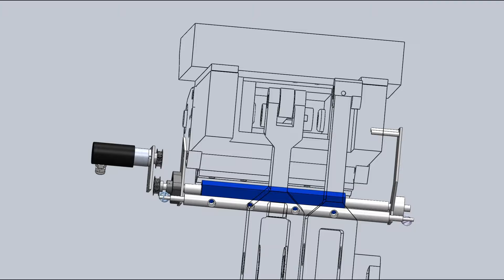Erklärvideo - Parta U Abwurfwelle Nachrüstung Anbauerklärung - Meyma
Erklärvideo - Parta U Abwurfwelle Nachrüstung Anbauerklärung -

Meyma

Meyma Bäckereimaschinen
Hebekipper - Sternteiler - Teigzuführung - Förderanlagen - Sonderbauten